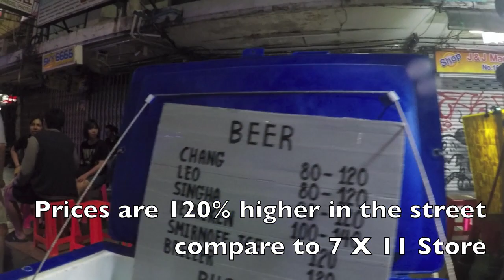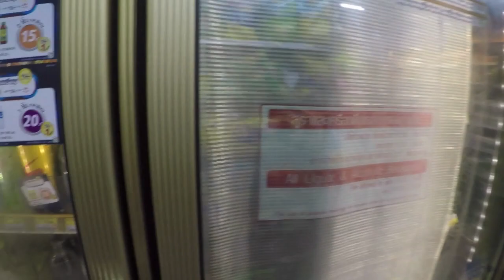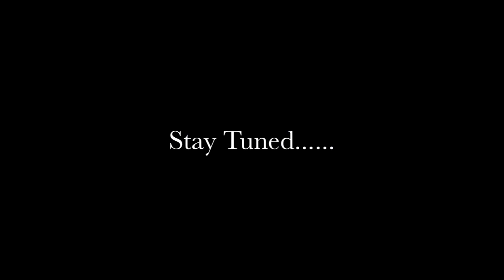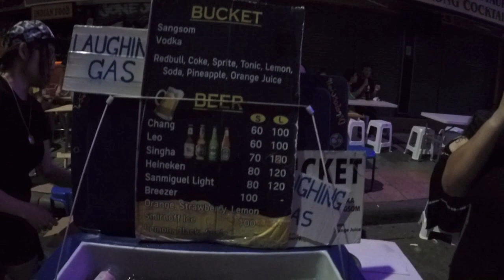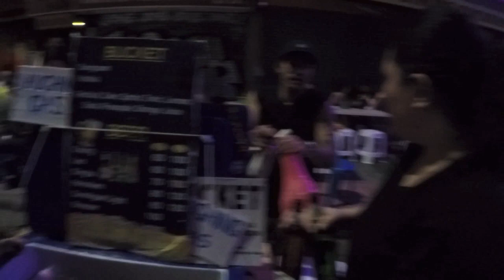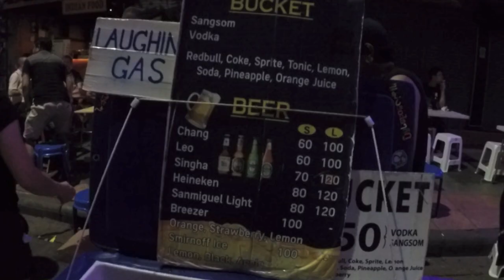Bangkok Nightlife Scenes VLOG - Raw Uncut - Thailand by Camping Traveller India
This video contains after midnight footage of Khaoan Street, Bangkok Thailand. This is the time when most of the clubs starts winding up. Tourists starts getting back to the streets for night hookups , food and last few drinks.

You will see more crowd on Food Stalls, Beer Counters. Most of the Couples are holding hands and are walking or laying  in arms on the streets itself. Those are still single looking someone to mingle with. Efforts are visible thru their attempts and body language in the video itself.

From a Stall i bought and had a stick food named "Squid". Do't have any idea about t? if you have some idea, please share. would love to see your comment in the comment box.

I also provide details about the ber price from a beer counter in teh street and seven eleven price.

Hope you will like this video too like others two i shared earlier.

25 Amazing Things To Do in Bangkok, Thailand, THAILAND Travel Guide: Bangkok | Camping Traveller India,Bangkok Nightlife – Vlog – Camping Traveller India, Bangkok travel guide: 10 places you should not miss, Bangkok Night Scenes - So Many Freelancers, Exploring Bangkok, Thailand in 4 Days, (4K)Better than Pattaya ? Night Life in Bangkok Soi 4 and 11, Bangkok After Midnight - Raw and Unfiltered by Camping Traveller India, BANGKOK'S BEST FOOD - Restaurant & Street Food Guide, Must Do In BANGKOK: 5 Experiences, Bangkok Night Scenes 2019, Bangkok Night Scenes - RAW and UNFILTERED, 25 Best Things to Do In Bangkok, Thailand, Travel Guide Bangkok - Plan your trip to Bangkok with Travel by Air, Places to Eat in Bangkok, Thailand - National Geographic, Train travel in Thailand | Train times & online tickets Bangkok to, BANGKOK NIGHTLIFE- GIRLS OF SOI COWBOY AFTER MIDNIGHT , Bangkok nightlife - Khaosan Road

thailand night life
thailand nightlife

bangkok nightlife

bangkok night life

bangkok city nightlife

thailand bars

bangkok thailand nightlife

nana hotel

bangkok nana

nana hotel bangkok thailand

nana hotel bangkok

nana hotel thailand

hotel nana bangkok

nana sukhumvit

soi bangkok

hotel travel bangkok

bangkok book

bangkok hotel deals

bangkok to hua hin taxi

taxi nearby me

taxi service

taxi

thailand bangkok pattaya

thailand and pattaya

flights from bangkok to pattaya

pattaya and bangkok

pattaya flights

pattaya to thailand

bangkok to pattaya trip

flights from delhi to bangkok

flights delhi bangkok

mumbai to bangkok flight

delhi to bangkok air ticket price

bangkok to

bangkok to delhi

air india mumbai to bangkok

bangkok to thailand

bangkok restaurants menu

hotel travel bangkok

from bangkok

holiday in bangkok

bangkok deal

bangkok city hotel

thailand bangkok pattaya

thailand

visit thailand

thailand trip

thailand travel

bangkok thailand

bangkok book

hotel near bangkok

sightseeing bangkok

the bangkok hotel

hotel bangkok

khaosan

a hostel bangkok

khao san road hotels

a one bangkok hotel

hostel bangkok

hotels in bkk

travel near bangkok

travel to bangkok

thailand travel tourism

about thailand tourism

visit thailand travel

thai food

thai an restaurant

thai restaurant

authentic thai food restaurant

top 10 thai restaurants near me

thai thai food near me

good thai food places

best thai food places

thailand holidays

thai trips

go travel thailand